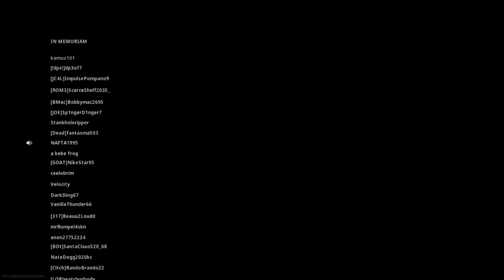Call of Duty®: Modern Warfare®_20200404180143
Solo Call of Duty Warzone win #4! 7 kills, RPG finish